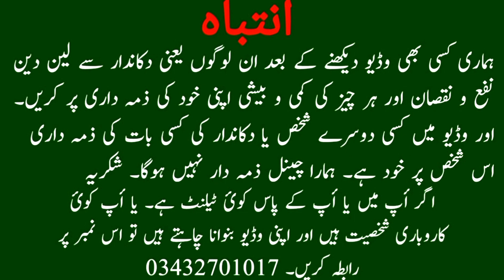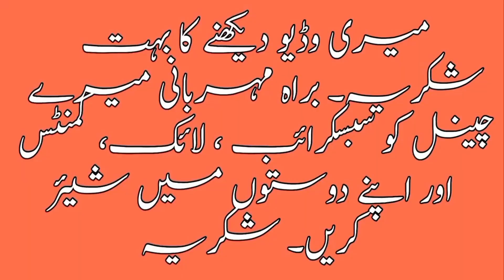lalukhet birds market 2022 latest update | Beautiful bird | parrots | exotic birds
Hi,  Friends I am Muhammad Ahsan and my channel name is Wow Enjoy Party.